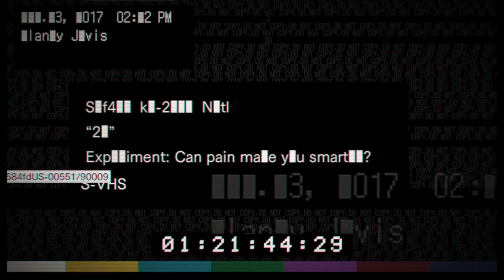Resident Evil 7 DLC #3: JE PIOCHE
YUUUUUU-GI-OOOOOOH!!! Euh.. hum... mauvaise licence..